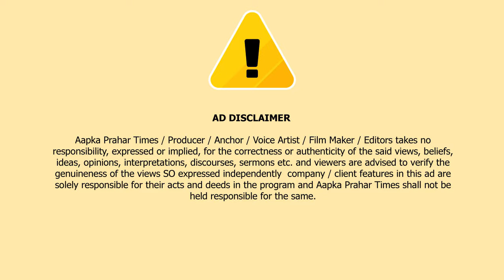टीचर के पति ने प्रिंसिपल पर किया हथियार से हमला || Islamuddin Khan|| Aapka Prahar Times